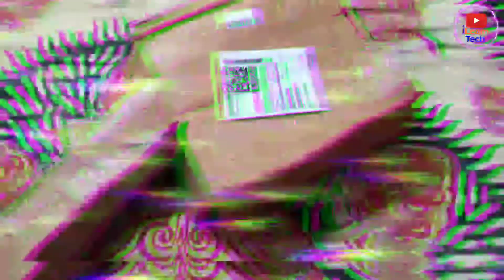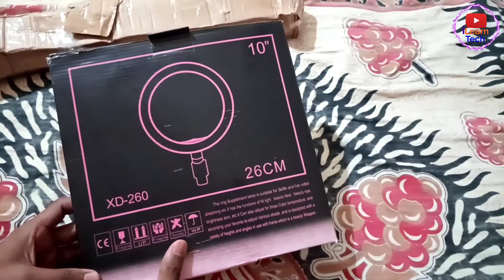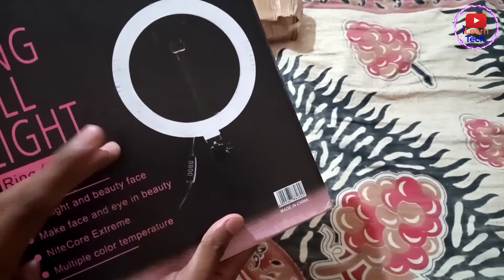Best Cheapest Tripod + RingLight 🔥 Unboxing & Review with Setup Tour सस्ता और अच्छा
अच्छा और सस्ता Tripod + RingLight 🔥 Unboxing & Review with Setup Tour

👇Tripod With Ring Light👇

cheapest best Tripod unboxing, best Tripod unboxing, best Tripod review, Tripod, Tripod unboxing, Tripod review, free Tripod,